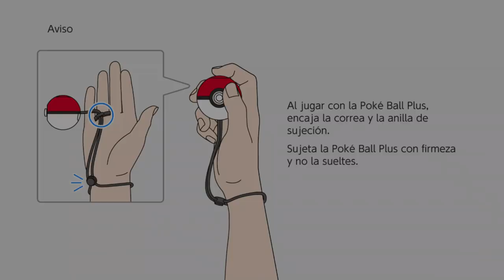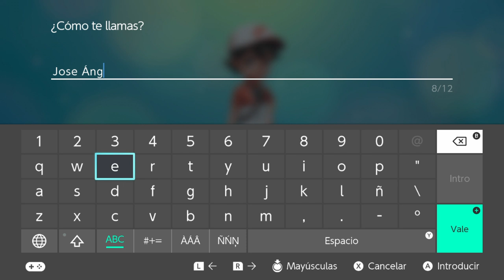POKÉMON LET'S GO PIKACHU | WALKTHROUGH | COMIENZA LA AVENTURA #1